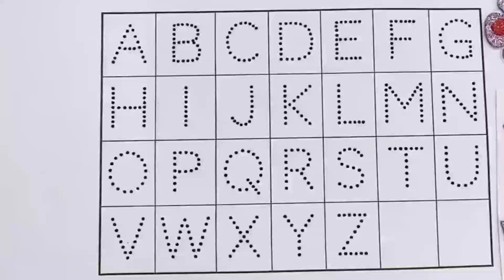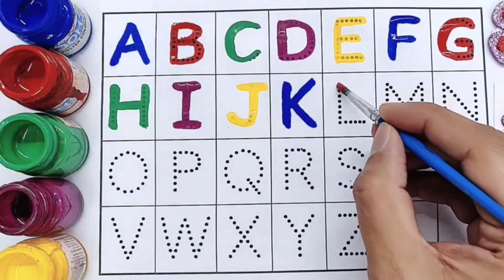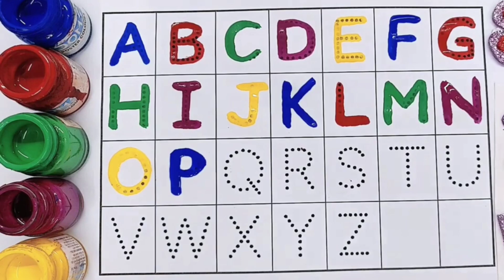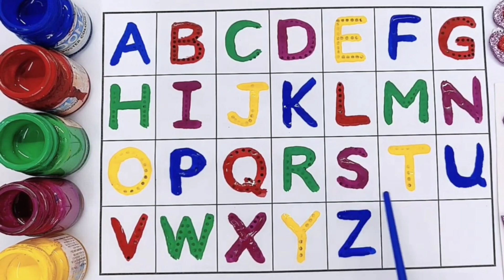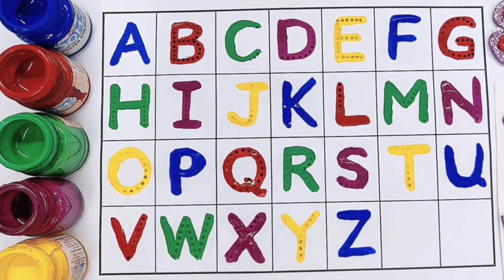Learn to count, One two three, 123 Numbers, 123, 1 to 100 counting, abc, a to z alphabet — 180